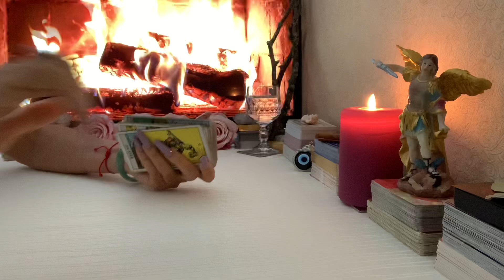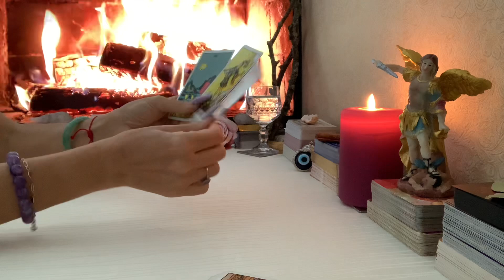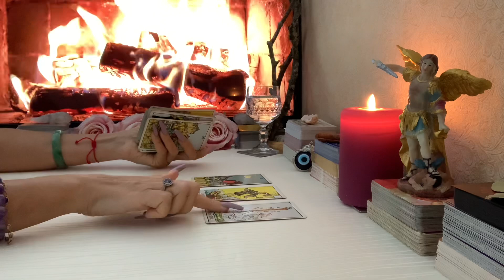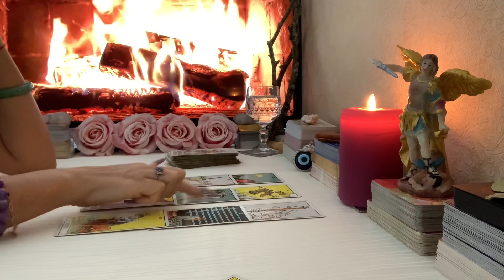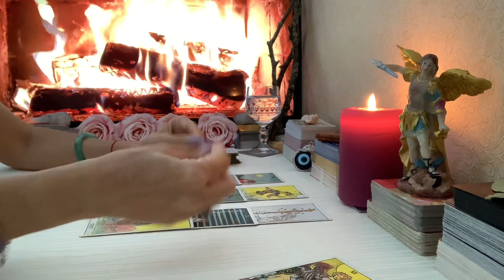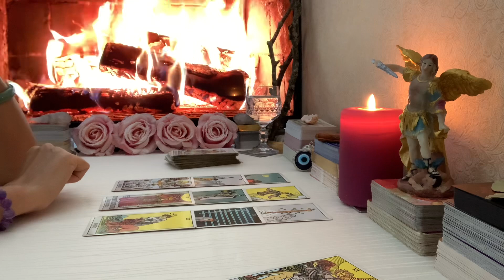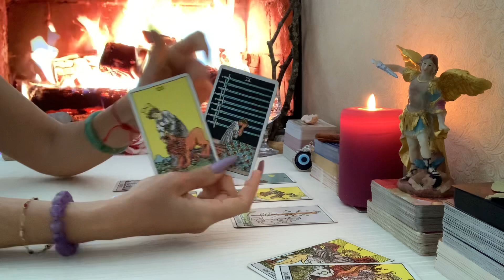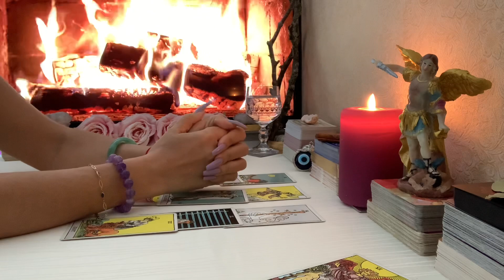Waage ♎️ zweite Woche April 2022❤️🍀